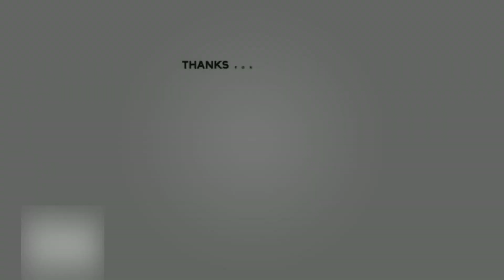Ben Simmons 3 Pointer | Working On His Jump Shot For Next Season